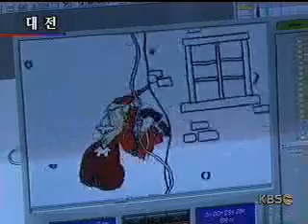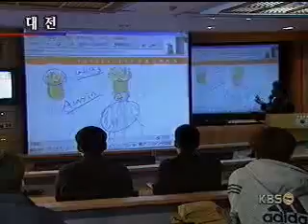특성화 전략으로 승부하는 대학